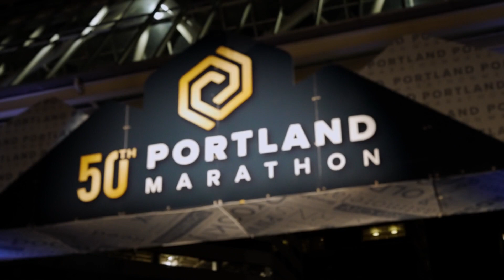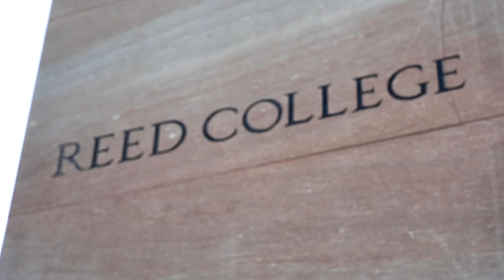2022 Portland Marathon by OHSU Health Half Marathon: Birdie Wermy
Birdie Wermy in the 2022 Portland Marathon by OHSU Health Half Marathon.